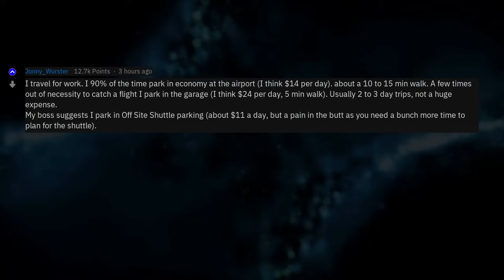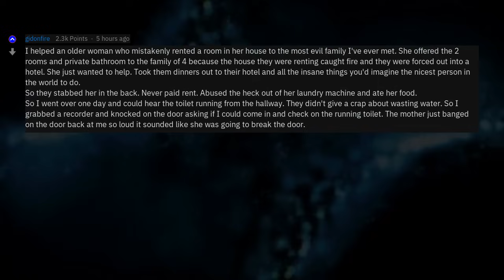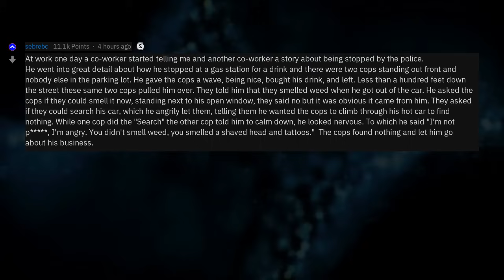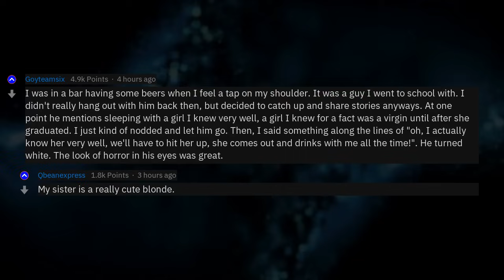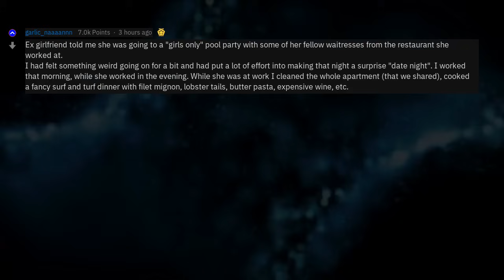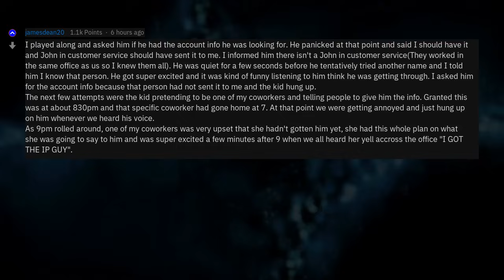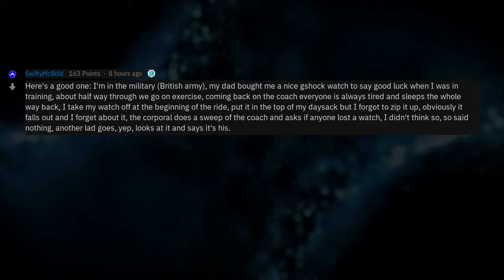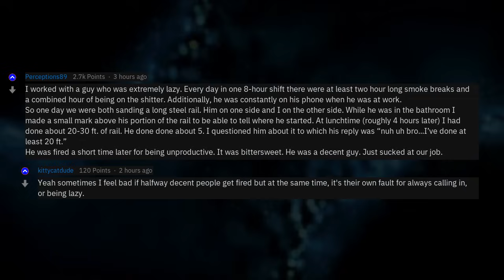When Was It Satisfying To Catch A Liar? (r/AskReddit)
Fresh AskReddit Stories: What was the most satisifying time where you caught someone lying? --- LIKE AND I WILL UPLOAD MORE REDDIT STORIES!